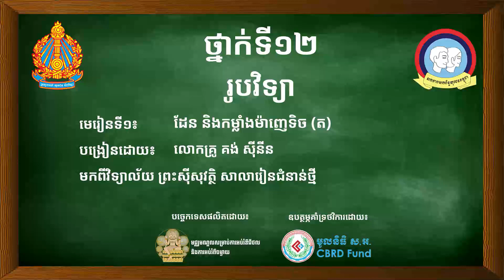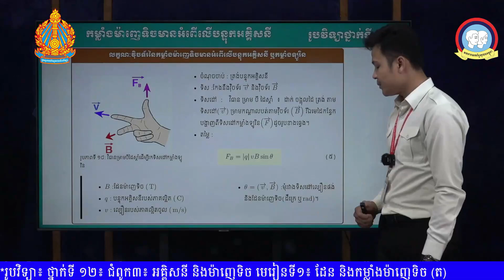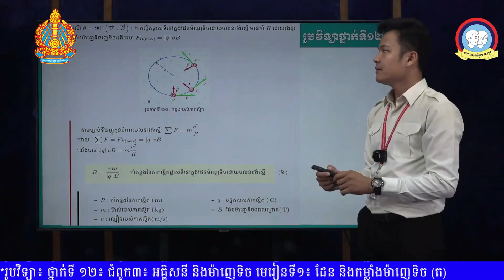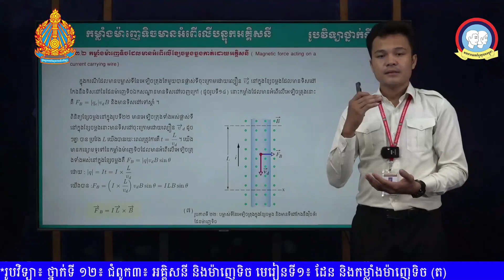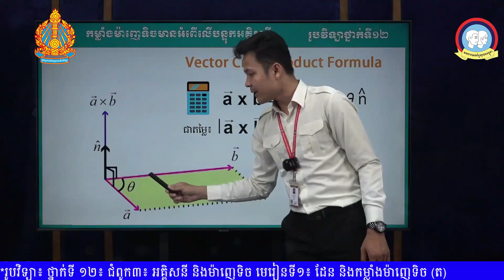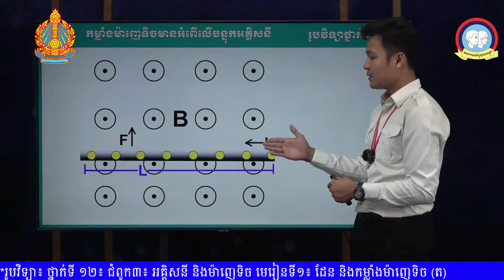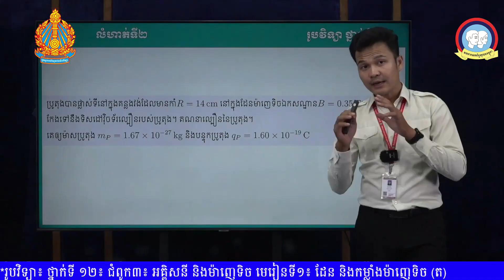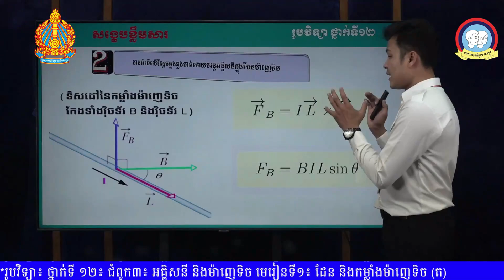K12PHYEP70 70 រូបវិទ្យា៖ ថ្នាក់ទី ១២៖ ជំពូក៣៖ អគ្គិសនី និងម៉ាញេទិច មេរៀនទី១៖ ដែន និងកម្លាំងម៉ាញេទិច